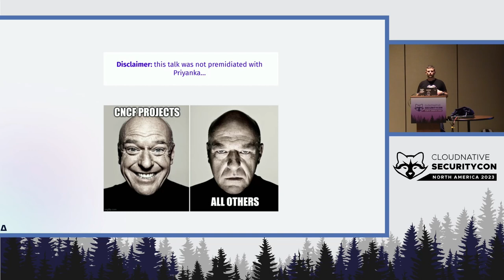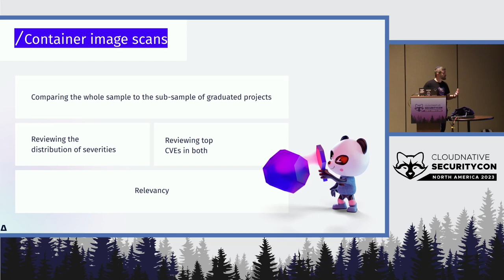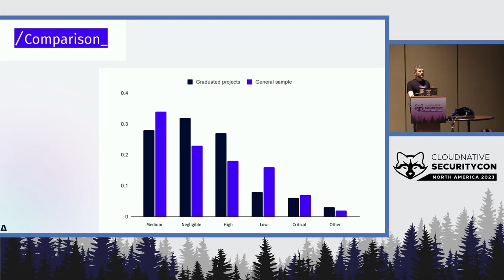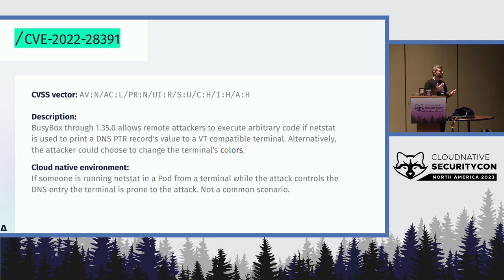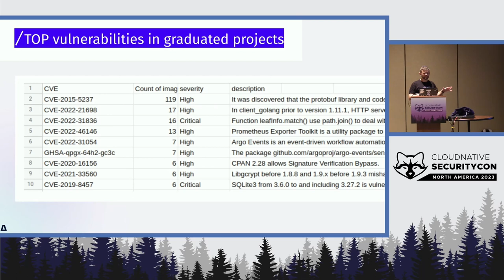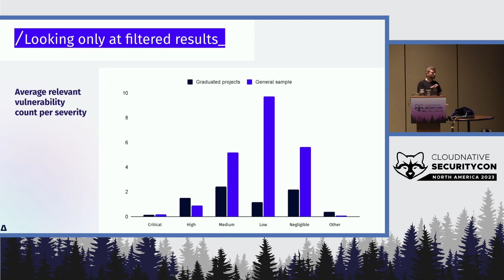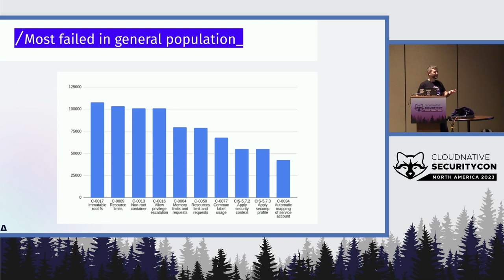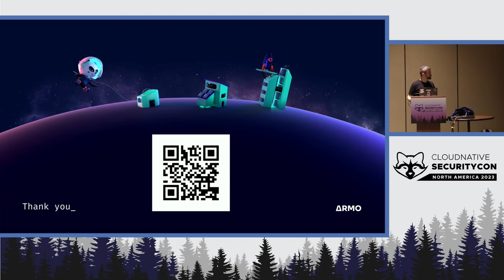Unpacking Open Source Security in Public Repos & Registries - Ben Hirschberg, ARMO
The container ecosystem has exploded in the decade since it's been introduced, with containers becoming the backbone for the way be package, deploy, orchestrate, schedule & operate our production applications. It's no surprise then, that so many public facing resources have popped up over the years, both complementary open source projects & public registries that aggregate commonly used container images. In this talk we will unveil data from first of its kind research conducted by scanning the most popular and widely adopted open source projects––from Grafana to Prometheus, Lens, Helm, ArgoCD and others to the public registries from which we pull our base images––from DockerHub, Quay, to GCR, & ECR. We will share how these public-facing resources leveraged by practically all developers stack up against common compliance frameworks - CIS, MITRE ATT&CK®, NIST, NSA-CISA, the most common misconfigs, prevalence of well-known CVEs (through a Log4J example) with a look at the stats & hard numbers, and any other red flags you need to be aware of when leveraging public resources. We will wrap up with a risk analysis and scoring of the resources, highlight the risks to pay attention to, & provide some best practices to keep your systems & ops safe in this evolving security landscape.